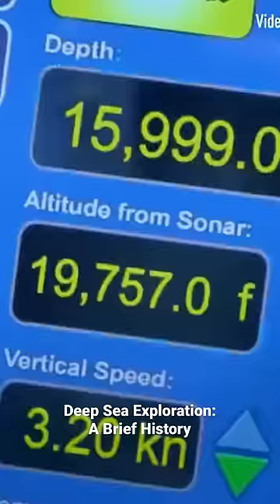Deep Sea Exploration: A Brief History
Sources:

YT channel: How it was-Popular History: "LIFE AT 11 KM DEEP? The history of exploration of the Mariana Trench"
Materials used:
Office of Ocean Exploration and Research / National Oceanic and Atmospheric Administration / U.S. Department of Commerce; Edie Widder and Nathan Robinson / National Oceanic and Atmospheric Administration/ NOAA Office of Ocean Exploration and Research, 2016 Deepwater Exploration of the Marianas; CGTN, CCTV+, China24.

Video used:
This innovative fish farm could revolutionise seafood production | Pioneers for Our Planet / World Economic Forum  / СС BY;
A Voyage to the Bottom of the Sea, Then 'Crack' / VOA Learning English / CC;
DEEPSEA CHALLENGE 3D Trailer | National Geographic;
NBCDFW - Five Deeps Expedition interview with Victor Vescovo / The Five Deeps Expedition.